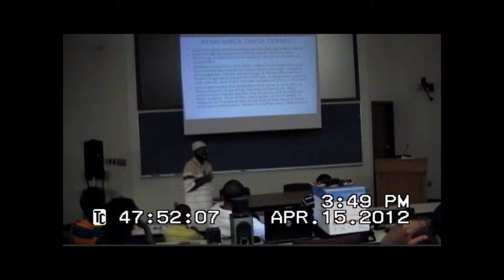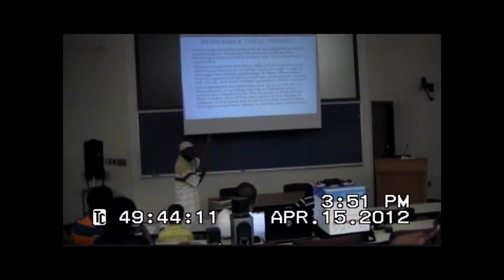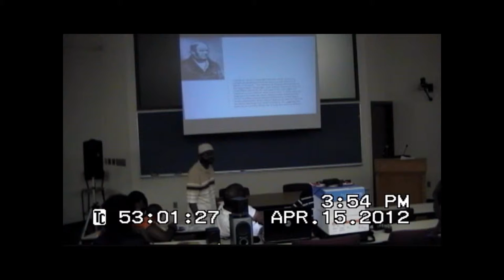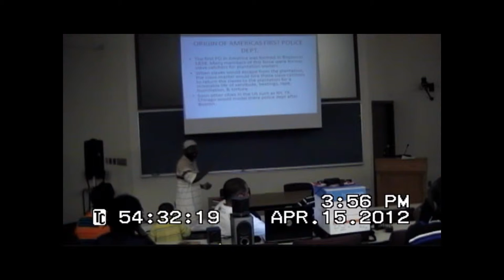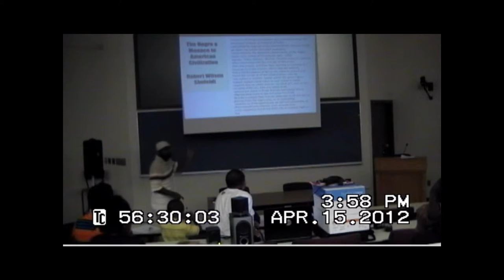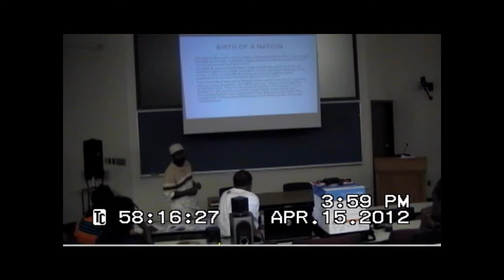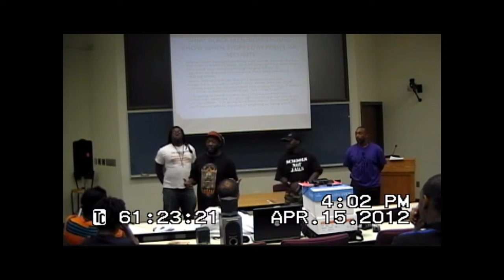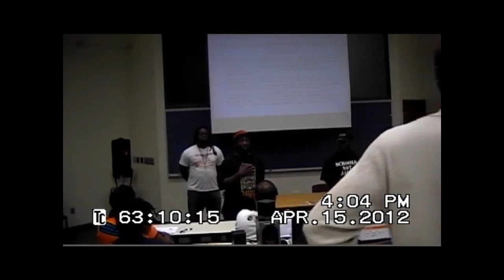Saving our Black Boys pt 4.wmv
In response to the overwhelming attention being paid to the Trayvon Martin murder we felt it was necessary to highlight that this epidemic of the slaughter of African Youth, especially Males is a much greater problem. This epidemic has been part of our experience here since we were brought here during the Maafa and has continued ever since.

We offer some other, more pro-active solutions than marching and vigiling. If you are interested in the Rites of Passage as a solution in your community please comment and I will follow up. Be safe out there community and let's do something about this assault on our children! Peace.